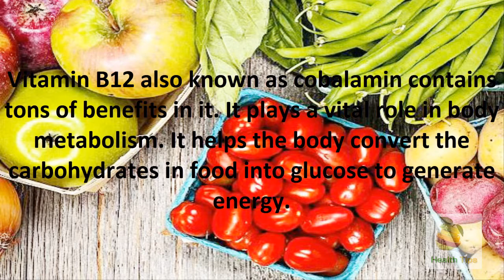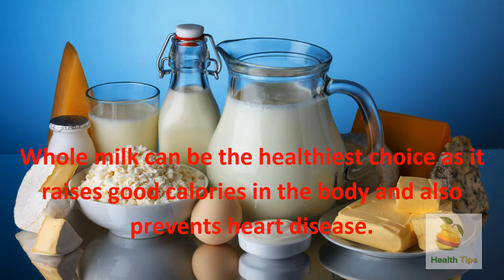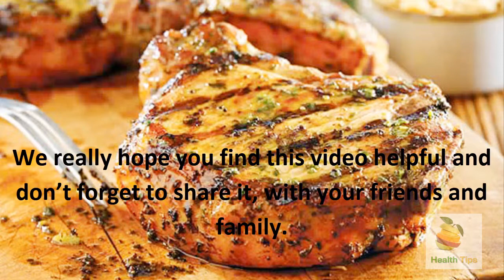5 Natural sources of vitamin B12 you need to include in your diet.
Natural sources Vitamin B12 also known as cobalamin contains tons of benefits in it. It plays a vital role in body metabolism. It helps the body convert the carbohydrates in food into glucose to generate energy.  It also helps in the production of blood cells. Besides, it is also crucial in maintaining the central nervous system. In children, vitamin B12 helps combat asthma.